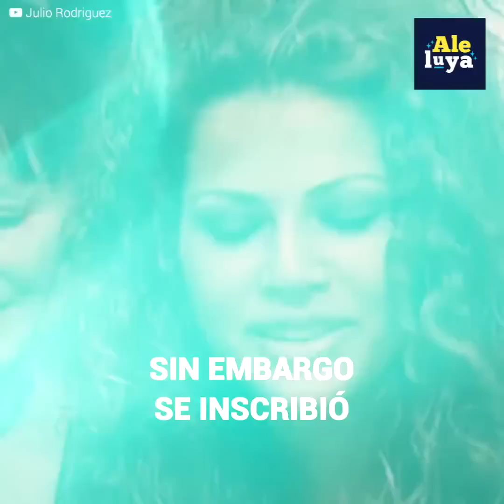Miss Mundo fue tomada a la fuerza antes de su coronación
“Mamá, se aprovechó de mí… me engañó y me tomó a la fuerza”.
Linor Abargil llamó a su mamá entre lágrimas.
Un agente de viajes la estafó para hacerle una atrocidad.
Todo ocurrió mientras ella se preparaba para representar a Israel…
En el concurso de Miss Mundo de 1998.
Finalmente la chica fue coronada y reconocida como la más hermosa.
Pero detrás del glamour y las luces debía librar una batalla más dura.
Usaría su triunfo para hacer pagar a quien tanto daño le había hecho…